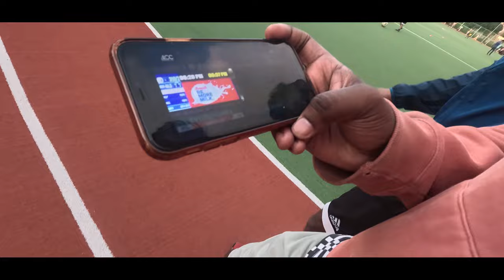"75 Hard Week 2: Friends Join the Journey and Boost my Motivation!"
Welcome back to my 75 Hard Challenge vlog! Week 2 has been nothing short of incredible as we welcomed some amazing friends to join us in our outdoor workouts. 🌟

From early morning runs to intense workouts in the park, this week was all about pushing our limits and having a blast while doing it. 💪💃

Join us in this vlog as we share the highlights of our second week, filled with laughter, sweat, and unforgettable moments. You'll see firsthand how the support and camaraderie of friends can make a tough challenge like 75 Hard not only achievable but enjoyable too! 🙌👫

We'll take you along on our outdoor adventures, share some fitness tips we've learned, and of course, capture the moments when we all had way too much fun together. 😄

So, grab your workout gear, get ready to be inspired, and let's dive into Week 2 of 75 Hard with friends who turned the challenge into an unforgettable experience. 💥💦👟 75hardchallenge FitnessFunWithFriends